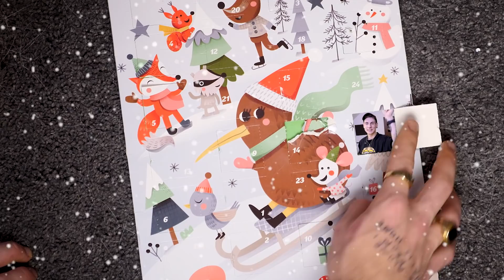JA TÚ MOMU ZABIJEEEM 😡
Explo a Moma si po rokoch vyskúšajú 123 tag. Čo o sebe vedia napriak tomu, že už dávno nie sú spolu ?